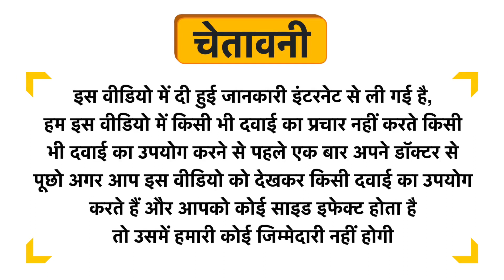Baidyanath (Jhansi) Swarna Sindoor Uses in Hindi | Side Effects | Dose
Baidyanath (Jhansi) Swarna Sindoor Uses in Hindi | Benefits | Side Effects | Dose